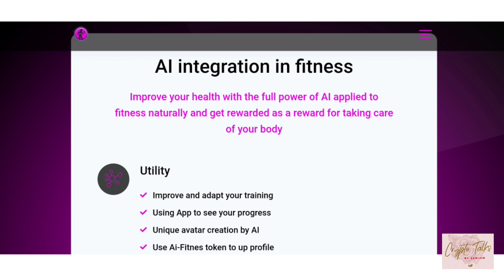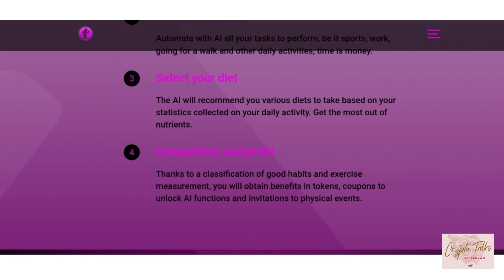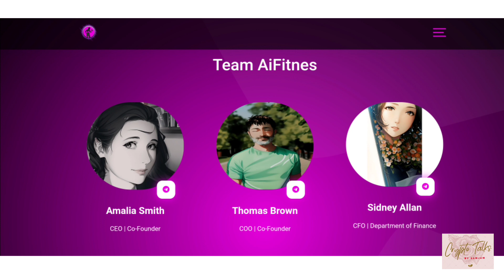AI FITNESS Review | Fitness Powered by Artificial Intelligence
In this video I am going to make a review on AI Fitness

Please do your own research before making any decisions with your money. I will not be held liable for any losses or gains you may experience. This is completely educational content and should be taken as such - the views expressed in the content are opinions.
Nothing on this channel should be taken as a recommendation to buy a particular crypto asset. Analyses are prone to change in accordance with present and future market events. Please do all of your own research before you buy any stock or financial product. Thank you.